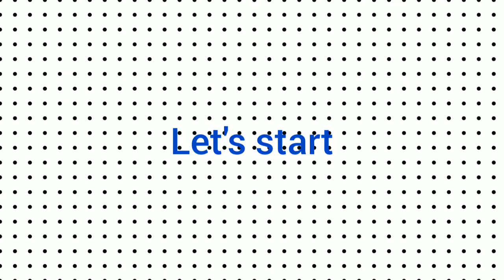Malai paneer#easy to cook#panner aloo curry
Musician: @iksonmusic